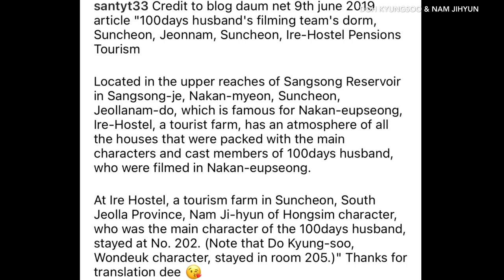Doh Kyungsoo & Nam Jihyun / WonShim : TAEYONG & Punch - Love Del Luna (러브 델루나)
Credit to all various clip owners
Fanmade only.

This particular video is not monetized by my account 😊